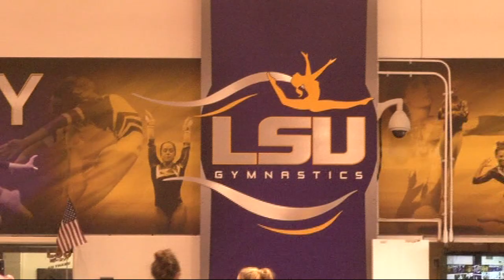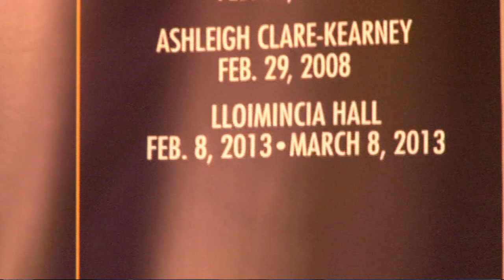Lloimincia Hall and LSU Gymnastics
Lloimincia talks about her history with the event, her relationship with the gymnastics team, and her recent perfect 10 against Alabama.